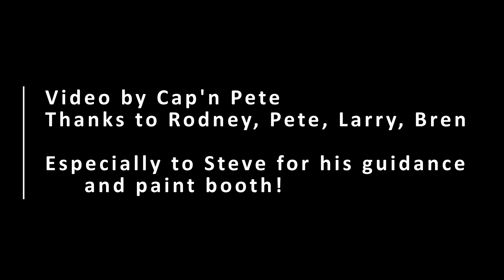P 47 SNAFU Maiden and Second Flight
This is Greg's P-47 SNAFU.  It started as a Hanger9 ARF.  I stripped the ultracote, changed the way the top hatch mounts and swapped the servo-driven landing gear for Robart pneumatic gear.  I then covered it in 3/4 oz fiberglass  cloth and painted it with Warbird colors.  Painting the cowl was no fun.  Graphics are by Callie.  The engine is an RCGF 35cc.  Guidance is JR DMSS, using 100% X-bus.

Spoiler alert:  the dead stick in the second flight was caused by the muffler bolts coming loose.  Someone forgot to use thread lock :-)